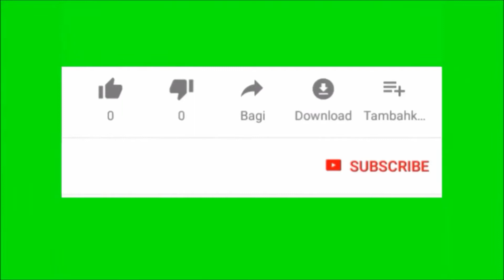Top 5 PUBG SQUAD VS PRO PLAYER - Dynamo, Mortal, Scout, Athena, G Guruji, GTX Preet